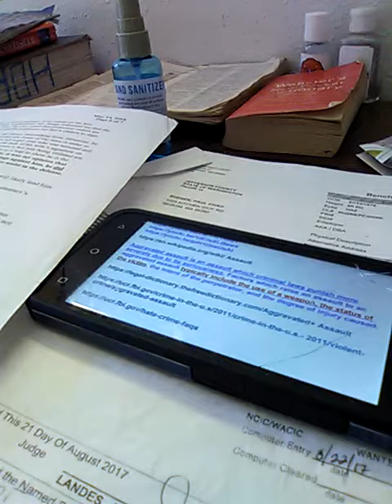June 29, 2020(2)